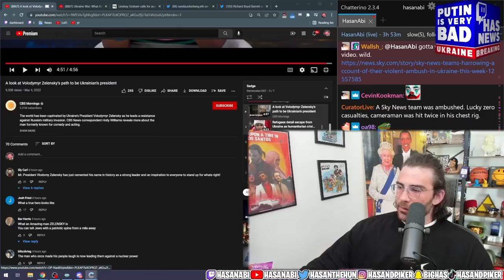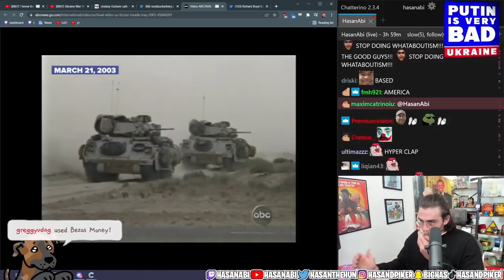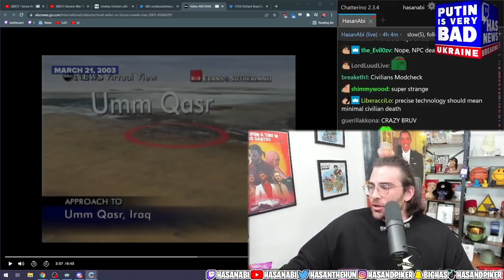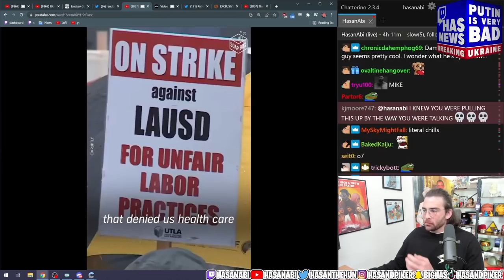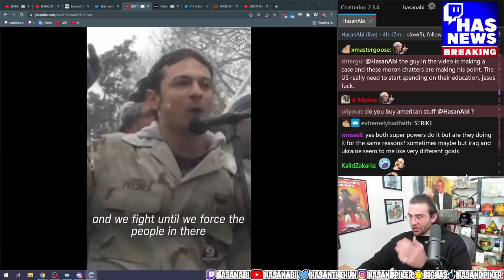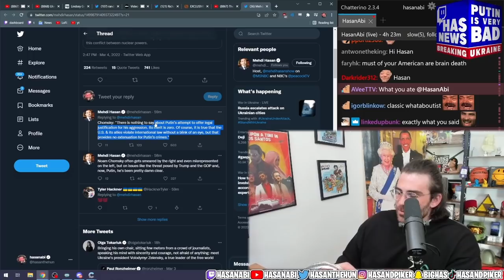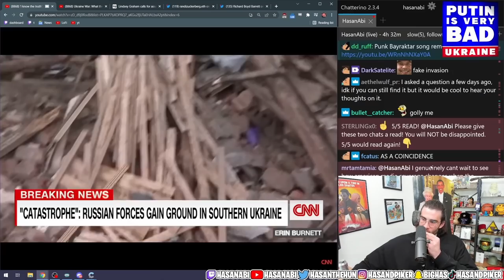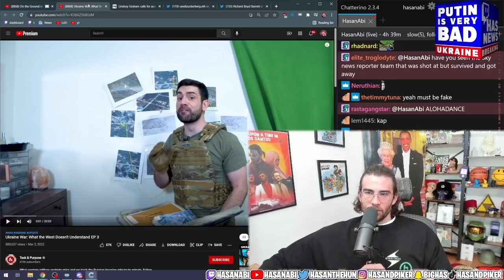HasanAbi react to 'I know the TRUTH': CNN asks Russians what they think about Putin's War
Hasan reacts to CNN interviewing Russians on the streets while Ukraine is under fire.  CNN criticizes Russian PROPAGANDA but Hasan shows just exactly how it is the SAME as when the US does it, yet recieves praise by media outlets like CNN.  Hasan reacts to Mike Prysner Anti War Speech 2010.
Hasan reacts to New CHANNEL 5 Trailer.